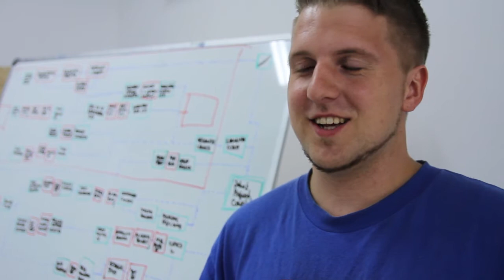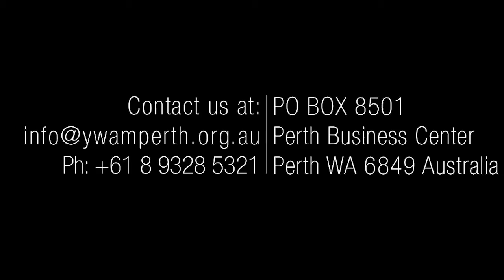#56 Base Picnic + Project Planning Seminar + Work Duties - YWAM Perth News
Every quarter, as a base, we have a few special community outings. This quarter we went to Bank Reserve for a picnic. It was a beautiful day full of games and good food!

Daniel Lim, one of our staff, taught during a week long seminar on Project Planning. We will see what a few of our staff learned through it!

Some students were interviewed on Work Duties...